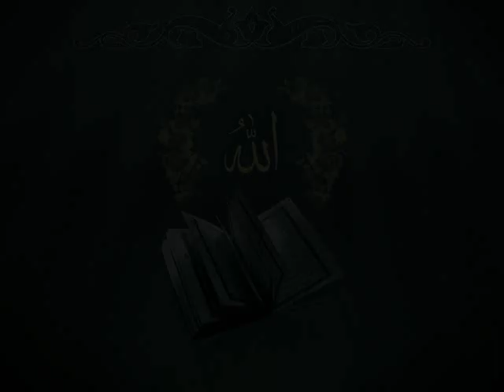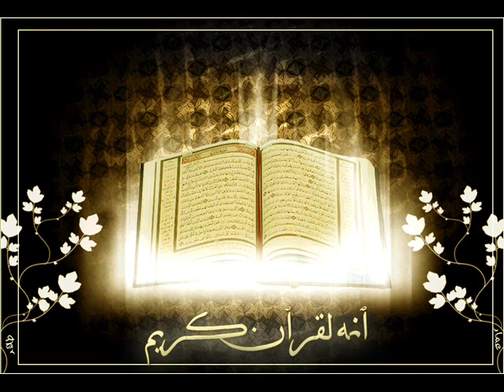Battle of Tabuk and 3 Sahaba |Mufti Affan Sahab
The Battle of Tabuk or Ghazwa-e-Tabuk was the last battle that took place in the far lands of Arabia. Since the route was too long and there was a severe shortage of camels, water and food, the Companions of Prophet PBUH faced intolerable levels of hardships, though they returned with Pride. Alhamdulillah

After the expedition when Prophet Muhammad SAW returned to Madinah, He went to Masjid-e-Nabvi and called those who did not participate in this battle. Most of them were munafiqeen(hypocrites). Among those who stayed back, include 3 Companions also. Hazrat Ka'b ibn Malik RA, Hazrat Hilaal ibn Umayyah RA and Hazrat Murrah RA. These three Companions remained back without any reasons and did not participate in the Battle of Tabuk. Their absence cost them!

What was the result of this absence, what hardships these 3 Sahaba faced and ultimately what happened, Mufti Affan Sahab continue in this 30 min. lecture.

Jazak Allah.